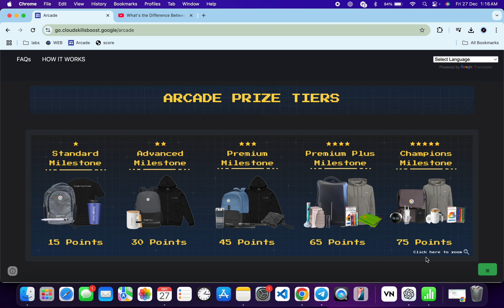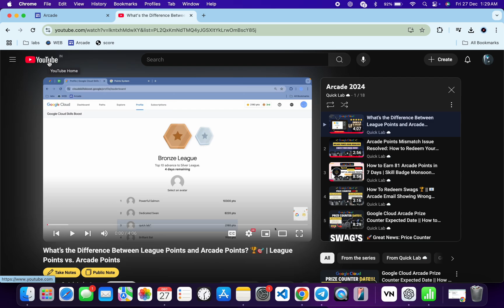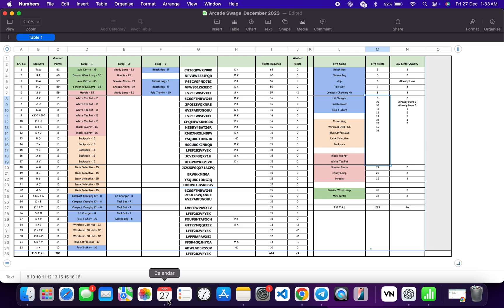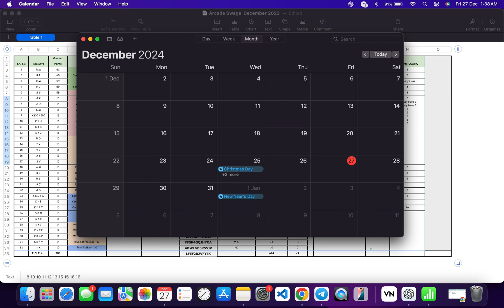How to Claim Swag with Multiple IDs - Arcade Price Guide